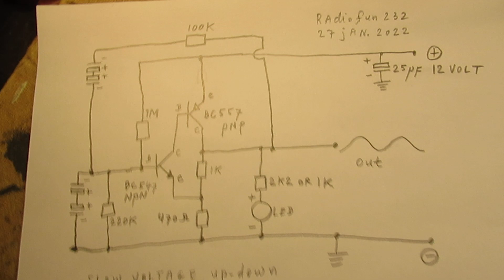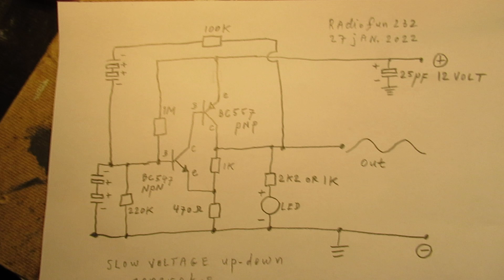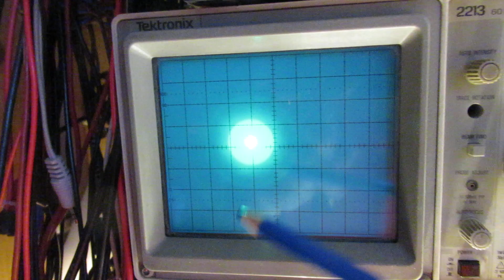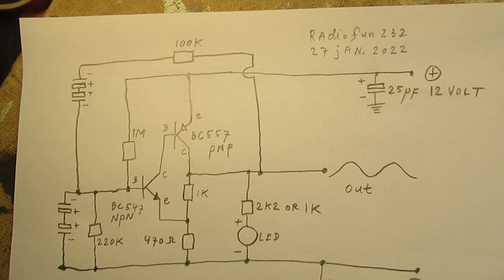Synth project: slow voltage changing oscillator useful for very low beats, schematic & demo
Please read the textbox. This video is a part of the video’s about the audio synthesizer. It was made earlier, but showed later.

The video shows a kind of overall usable oscillator that changes its voltage very (very!) slowly; watch the oscilloscope views. Reason: the high value capacitors in the (say) 1 uF or 10 uF or even higher capacitance range (R-C time effect). Changing the value of the 2 capacitors makes the frequency higher (lower value, say 1 uF) or lower (say 10-33 uF or so). Of course always solder them in the mimicked way to used them as quasi non polar caps.

That can be useful for all kinds of electronic purposes: measuring devices, vibrato oscillators, everywhere where a slow build-up and build-off of a voltage is necessary in an electronic circuit.

The actual frequency (slow up-down of the voltage) is set by the values of the 2 time dependent capacitors in the circuit, and thus other times can be set by changing them to other values.

They are “mimicked” non polar capacitors of a high value (say in the 5 uF-22 uF range) by soldering two electrolytic capacitors together in the way as it is showed in the circuit, so (+) to (+), so that we have a mimicked non polar capacitor, with two minuses (-).

You can also use non polar capacitors in the 1 uF range, no problem, that will also work, even better (more stable regarding temp and long time effects). In this circuit I used two 10 uF electrolytics, so back to back soldered each capacitor was quasi non polar 5 uF (10/2).

All the video’s about the synthesizer project are, by the way, here:
The more or less complete bunch of all the relevant video’s regarding making such an audio  synthesizer is here:

4 January 2022. Crazy sound(s) box, it shows the basics of making peculiar sounds, works & used.

5 January 2022. Not used here, but very usable. Works and was used.  Easy Square wave oscillator/generator for audio and higher frequencies with the TL 071 FET Opamp and only a few components.

8 january 2022. Not used here but very usable say as a measuring device or for whatever electronic use, a square wave and triangle wave oscillator made with a NE 555 Chip (20 Hz-20 KC).

. Works & was used. A very basic organ circuit via two 2 transistor A stabile multivibrators (read: square wave oscillators). A good basic approach for many audio experiments, tests, etc.

A one transistor sine wave oscillator (can be combined with the synth. project, works & was used). Useful everywhere where you want/need a proper sine wave for whatever purpose: test, measurements, etc.

How to change square waves into sine waves. A 3 pole filter that works, was used, and will be used in the future. It shows the very basics about how to do that, with 3 principal setups (470N-100N-50N-10N & resistors of 1 K or 10 K).

I keep all my YT videos constant actual, so the original video’s with the most recent information are always on YouTube. Search there, and avoid my circuits that are republished, re-arranged, re-edited on other websites, giving not probable re-wiring, etc. Some persons try to find gold via my circuits. I take distance from all these fake claims. I cannot help that these things happen. Upload 27 January 2022.